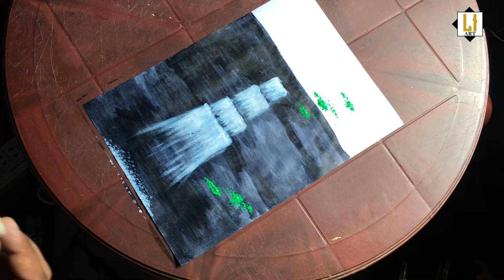Waterfall with trees in nature painting colour full art.